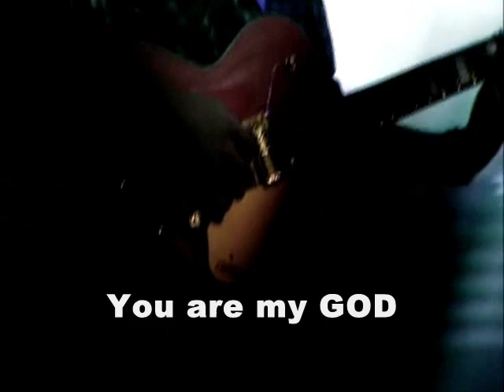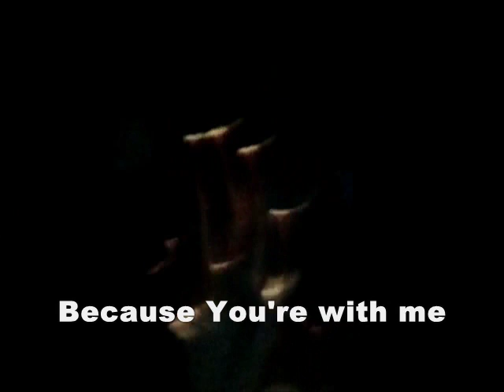I will exalt You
Hillsong Faith+Hope+Love 2009